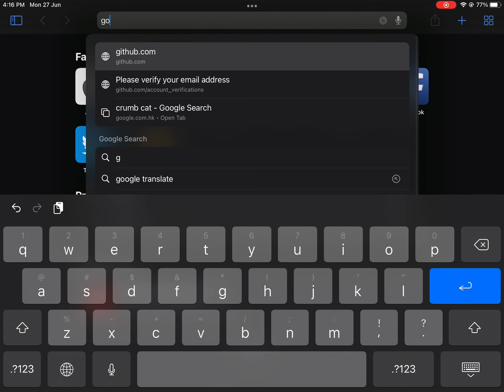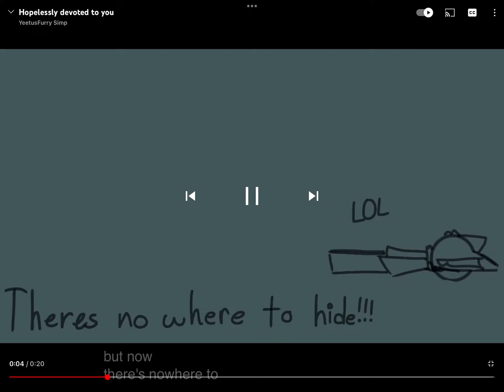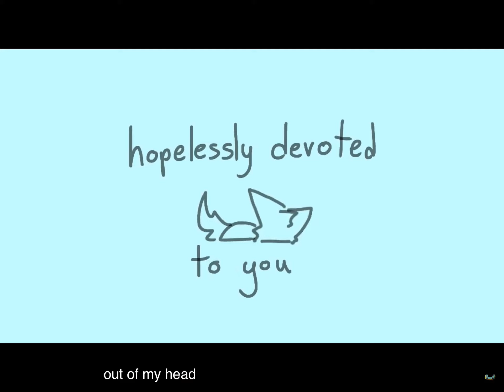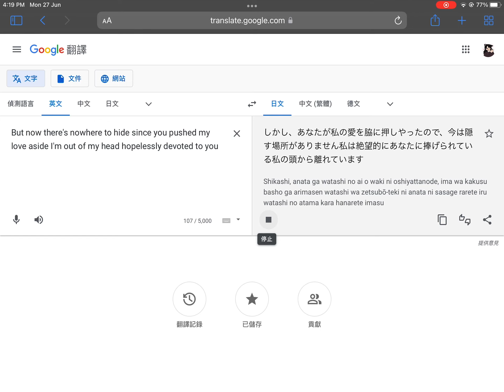Hopelessly devoted to you (credits to @YeetusFurrySimp and Google translate for the singings)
しかし、あなたが私の愛を脇に押しやったので、今は隠す場所がありません私は絶望的にあなたに捧げられている私の頭から離れています